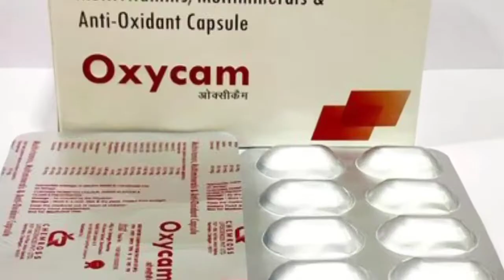Medicine खाने से पेशाब पीला क्यों होता है | why our urine getting bright yellow after taking vitamin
Let me know you really some amazing & Intresting facts thats really help you to increase your knowledge as well as your thoughts, so think smart make Smart.